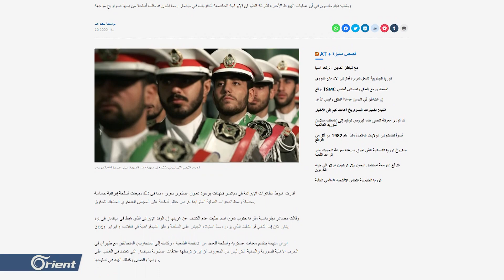تحقيق جديد يكشف دعم إيران لقتلة مسلمي الروهينغا وعقد صفقات بيع أسلحة معهم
كشف تحقيق جديد نشرته صحيفة آسيا_تايمز، دعم إيران لجيش ميانمار رغم مذابحه بحق المسلمين الروهينجا، وارتكابه إبادة جماعية وتطهيراً عرقياً ضدهم، مشيراً إلى وجود تعاون عسكري سرّي، بما في ذلك مبيعات أسلحة إيرانية حسّاسة محتملة.